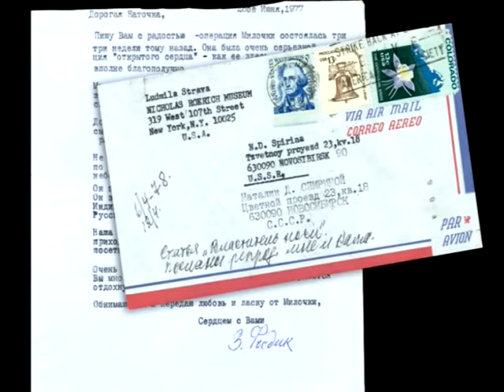"Звено между Америкой и Россией". Н.Д. Спирина о З.Г. Фосдик. 2008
"Звено между Америкой и Россией".
Н.Д. Спирина о З.Г. Фосдик.
Выступление на «круглом столе» Сибирского Рериховского Общества, Новосибирск, 28 октября 2001 г.

Зинаида Григорьевна Фосдик (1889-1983) — ближайшая сотрудница и ученица Рерихов,
принимала участие во многих их культурных начинаниях, с 1949 по 1983 г. являлась исполнительным директором Музея Н.К. Рериха в Нью-Йорке.
Она участвовала в алтайском и монгольском периодах Центрально-Азиатской экспедиции академика Н.К. Рериха, маршрут которой проходил через Новосибирск и Алтай (1926 г.).

В фильме использованы аудиозаписи:
1. Н.Д. Спириной (выступление 28 октября 2001 г.)
2. З.Г. Фосдик (фрагмент звукового письма к Н.Д. Спириной, 1980-81 гг)
Слайдкомпозиция студии СибРО, Новосибирск, 2008.

3. «ЖИВЁМ ДЛЯ БУДУЩЕГО». Часть I. Страж Верный
«ЖИВЁМ ДЛЯ БУДУЩЕГО». Часть II. «Вы наша ценная сотрудница...»

В интернет-магазине:
З.Г. Фосдик. Краткий биографический очерк "Николай Рерих"
Рерихи на пути в Тибет. Дневники Зинаиды Фосдик 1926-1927
Благодарим всех наших помощников за поддержку Музеев Н.К. Рериха!